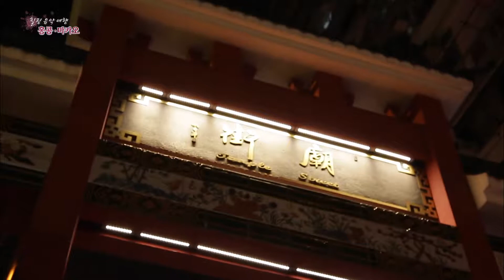[하비라이프]세계적으로 아름다운 야경을 품은 홍콩&마카오_필콘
힐링음악과 함께 아름다운 야경을 감상해보세요

Better your life, HobbyLife!
Fillcon Media.